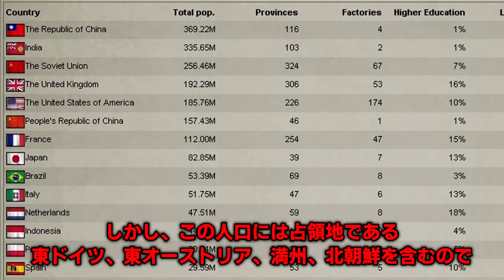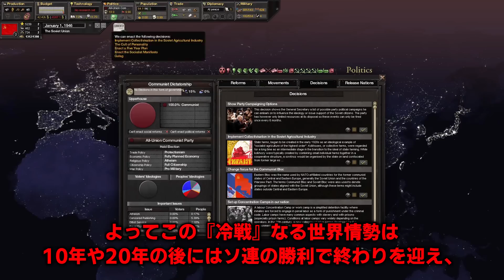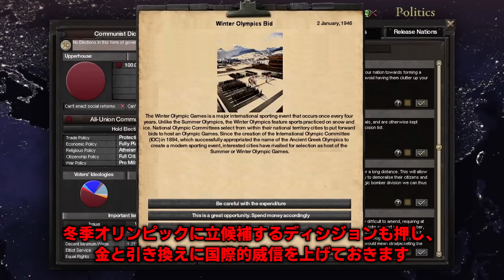【Vic2/冷戦MOD・ソ連編】世界第二位の超大国『ソビエト連邦』#1【ゆっくり実況】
内政重視のストラテジーゲームである「Victoria2」冷戦MODのソビエト連邦をプレイします！
衰退する運命にある資本主義国家なんかにソ連が負けるはずがないよね！